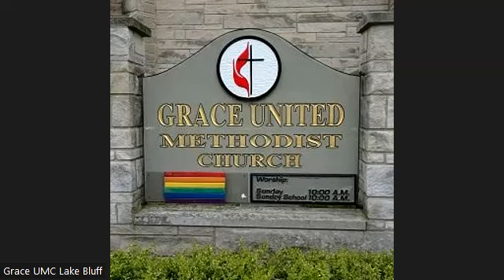Pressing On - 10/22/2023 Sunday Service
Matthew 21:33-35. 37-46; Philippians 3:4b-14